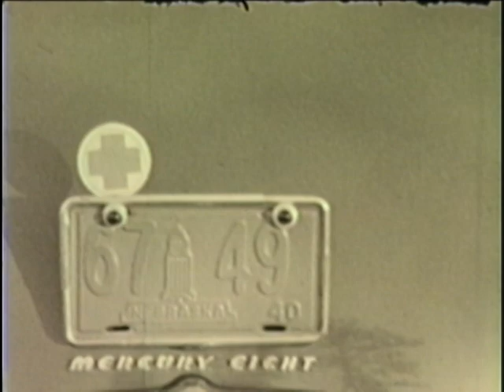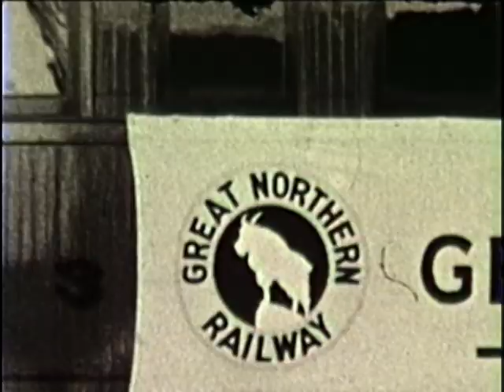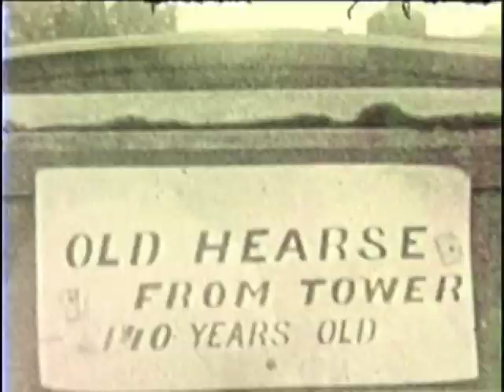DR. Harold Lamb home movies 2